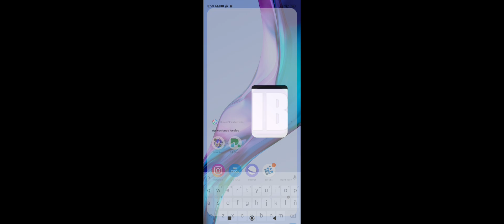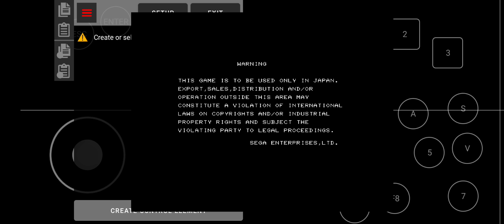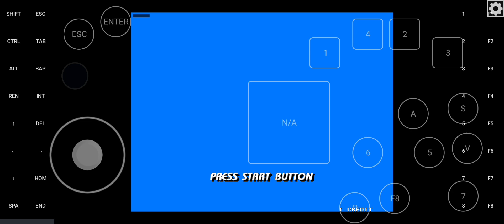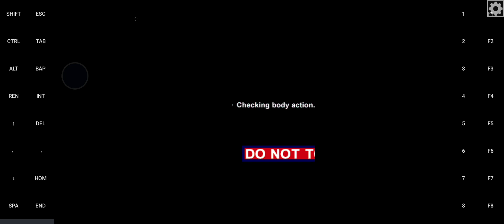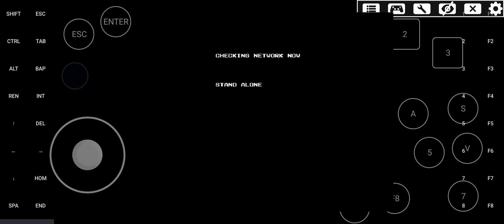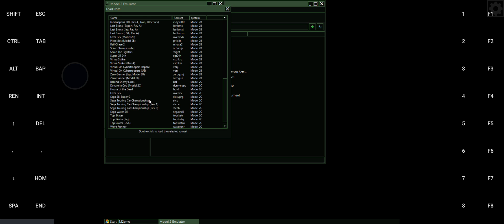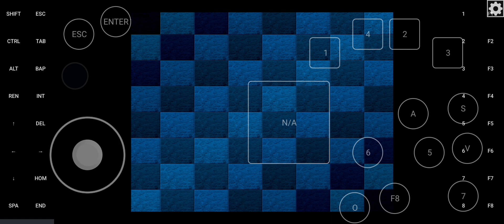Sega Model 2 M2Emu 1.1c Android Exagear Model2 PC emulator Arcade Racing games Daytona Rally GT mali